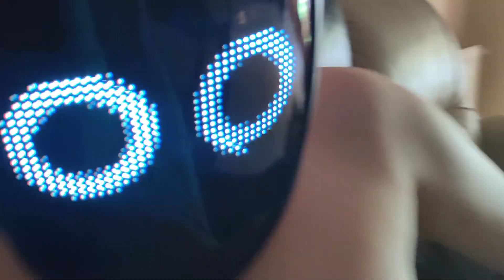Delirium Groovers: Summer Edition